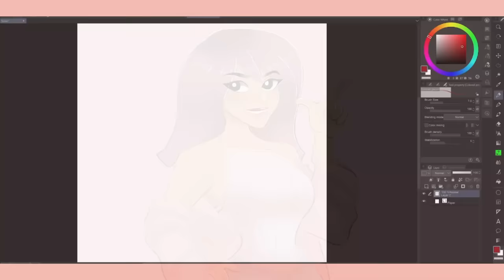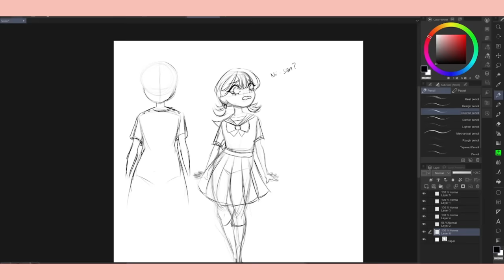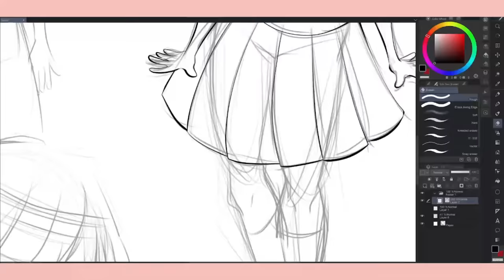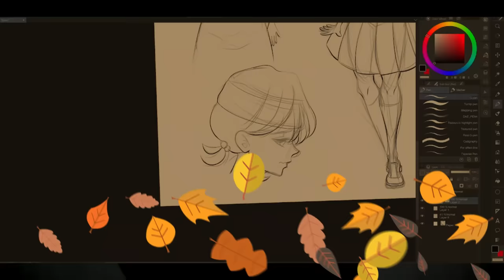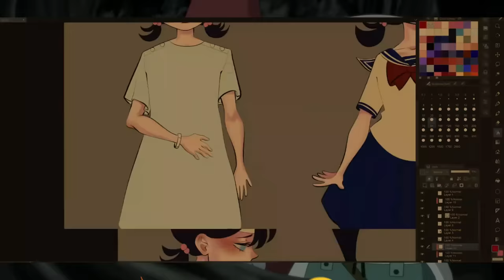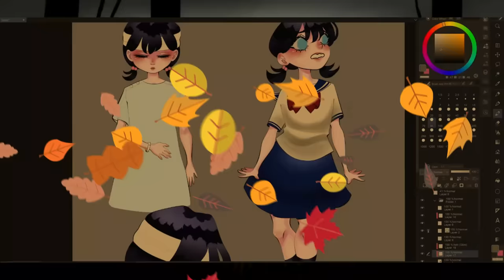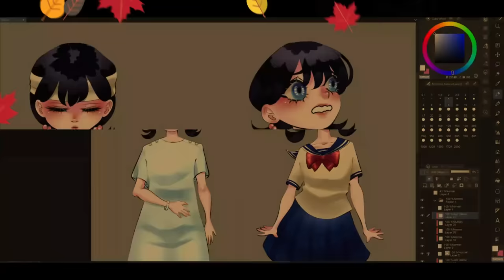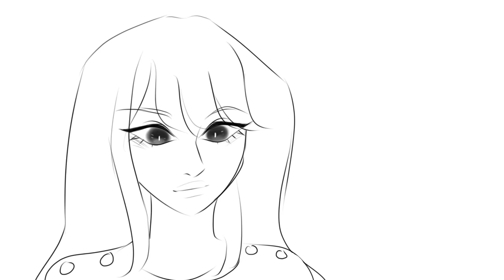Revamping the Sister Rival (My LAST Yandere Simulator Revamp) (Good Ending)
IMPORTANT: In light of YandereDev's most recent actions (as of September 2023), I want to reiterate the scientific journal I cited in my latest video in order to clarify some confusion. The term "p*dophile" is a clinical diagnosis that shouldn't be conflated with the term "s*x offender" because MOST s*x offenders engage in child s*xual grooming, not just p*dophiles. Research has shown that the conflation of p*do with s*x offender makes it easier for the offender to not take responsibility for their grooming behaviors. Unless a doctor comes out to officially diagnose Dev as a p*do, we shouldn't throw the word around lightly because he can use it as an excuse to dismiss what he did. I am NOT trying to defend the Dev's criminal behavior, I just want to make sure that he doesn't have any wiggle room to get away from what he did.

00:00 Intro
01:52 Announcements
08:00 Design
15:40 Story-Reading
34:40 Good Ending

【 Ｗｅｂｃｏｍｉｃ】

【Ｓｏｃｉａｌ　Ｍｅｄｉａ】

【Ｃｒｅｄｉｔｓ】